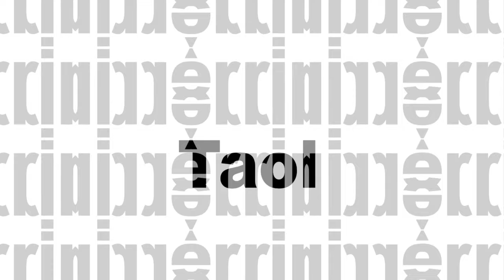stadsgedicht IX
Visual artist Rob Moonen heeft een adaptatie gemaakt van stadsgedicht IX van A.H.J. Dautzenberg.